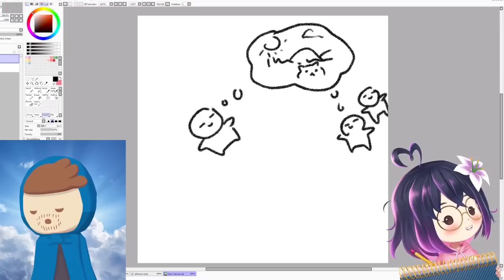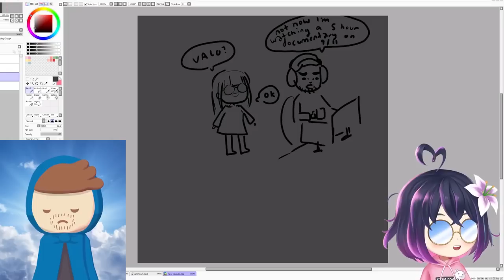Destiny & LilyPichu Reunite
Destiny and LilyPichu reunite after some time and talk about games, music, movies, Pokimane, Fresh and Fit, living in LA, Creator Clash and much more...

01:11 - Catching up
08:10 - What games are you playing now?
12:19 - Do you still play piano?
19:11 - League of Legends
20:18 - Sykkuno impression
24:25 - Anime talk
28:18 - Lily's concert & Destiny's future plans
33:45 - Destiny introduces Lily to Fresh and Fit
49:20 - Everything Everywhere All At Once
55:38 - Hey what's Dogwarts?

▶ About DGG WRLD
Yo, this is a Destiny's fan channel, where you will find the best clips, debates, reacts, panels, shorts and fun moments from youtube streamer Destiny and his friends.

destiny, lilypichu, destiny and lilypichu reunite, destiny and friends, destiny funny moments, destiny cute moments